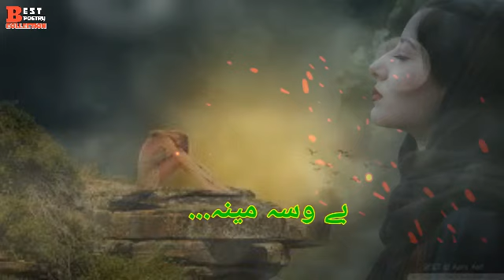Pashto Nazam Be Wasa mena|Bewasa Mina Pashto very sad Nazam| Dardnak Nazam-Bewasa Mina|Majbora mina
Pashto very sad nazam bewasa mina
Pashto sad nazam bewasa mina
Pashto Dardnak nazam be wasa mina
Asif Ali kheshgi be wasa mena
Adil arman bewasa mina
Pashto sad poetry bewasa meena
Nazam belaly mina

bewasa mena
bewasa meena
bewasa mina
bewasa mena song
bewsa meena
pashto drama bewasa mena
bewasa mena facebook page
be wasa mena
pashto tele film bewasa mena
heart touching story bewasa mena
sad pashto ghazal bewasa meena
bewasa mina full story
bewasa,mena
majbora mena
bewasa mina love story
bewasa mina adil arman
pashto nazam bewasa mina
da mena ma hum kre
pashto dardnak nazam bewasa mina
adil arman majbora mena,pashto heart touching nazam bewasa mina,menawal